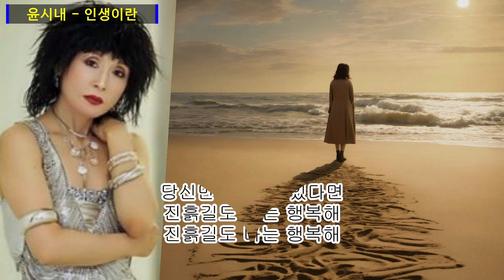윤시내 - 인생이란